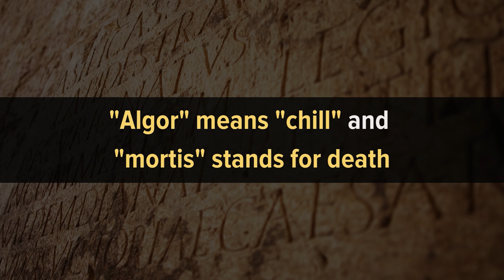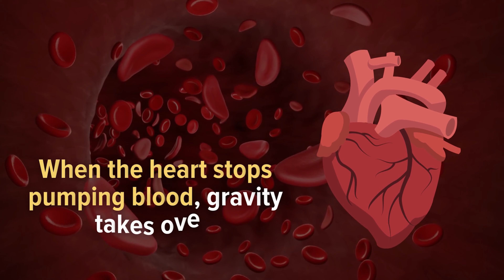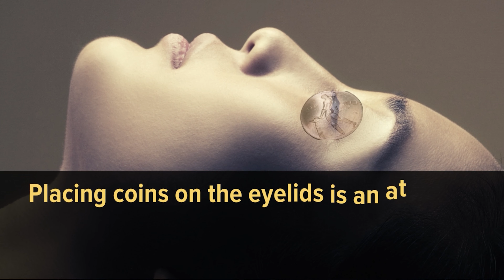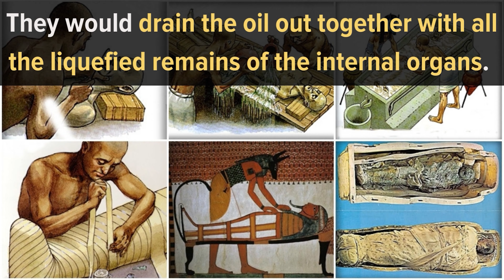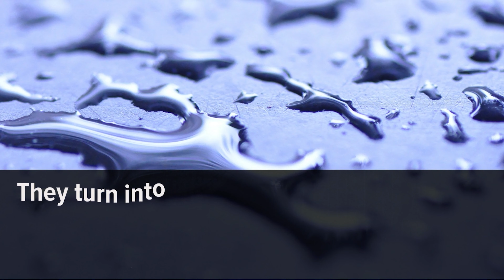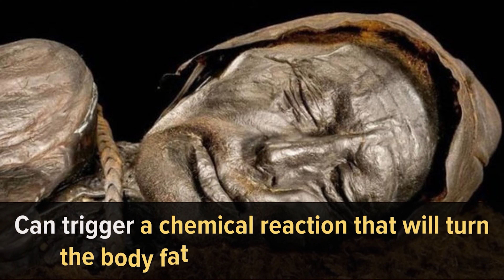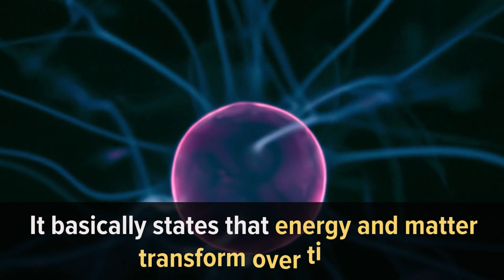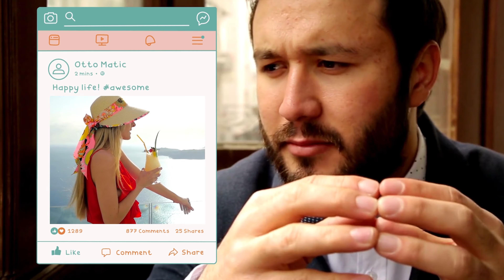What Really Happens When You Die?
For thousands of years, various cultures around the globe have developed complex stories about death.

The ancient Greeks believed in Thanatos, the God of death. In Norse mythology, you have Hel or Hela, the goddess of death. In East Asian and Buddhist culture, you have Yama, the king of hell. In the classic Western culture, death is personified as the Grim Reaper.

Each of these stories and Gods come with their distinct versions of Hell and Heaven. In any way you look at it, death has captivated the minds of generations, simply because no one has come back to tell us what it is like to die.

But have you ever wondered what happens to our “bodies” when we die? What does science tell us?

In this video, we talk about 10 things that happen to our bodies when we die, and the possibility of life after death.  Make sure you watch till the very end.

Intro - 00:00
1. Primary flaccidity - 01:13
2. Pallor mortis - 02:13
3. Algor mortis - 02:38
4. Livor mortis - 03:25
5. Rigor mortis - 04:00
6. Secondary Flaccidity - 05:24
7. Putrification - 06:04
8. Decomposition - 06:57
9. Natural mummification can occur - 07:48
10. Life after death - 08:37